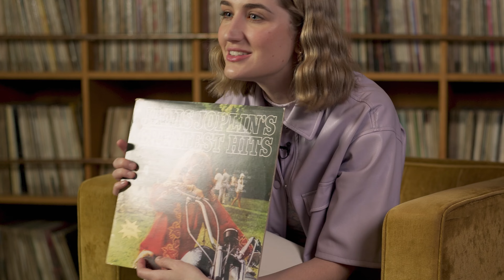Az én lemezem - Lábas Viki (Margaret Island)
Minden rajongó, de minden művész, szerző, előadó is számtalan olyan dalt, lemezt, zenekart tud felsorolni, amely valamiért igazán fontos számára. Akár azért, mert fontos emléke fűződik hozzá, ez volt az első album, amellyel találkozott, vagy akár egy különleges borító miatt. Zenészek, zeneszerzők esetében természetesen jellemző, hogy egy dal, vagy egy album olyan hatással volt rájuk, amely ezen a pályán indította el őket.

A VOLT FILM 50 hazai művészt kért fel, hogy mondják el, melyik lemez jelent a legtöbbet számukra.

Az én lemezem sorozat első évadában 20 magyar zenész mesél arról az albumról, amely igazán fontos számára.
A rövidfilmek 20 napon át Az én lemezem YouTube csatornán és az Indexen debütálnak.

Az első évad szereplői mind fellépnek a két év után újrainduló Telekom VOLT Fesztiválon, ahol Az én lemezem kiállítás is várja a közönséget.

🤘 Margaret Island a VOLT fesztiválon: 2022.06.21.